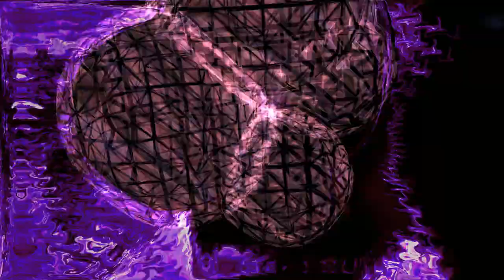Balubish - Megamix 2009 To 2010